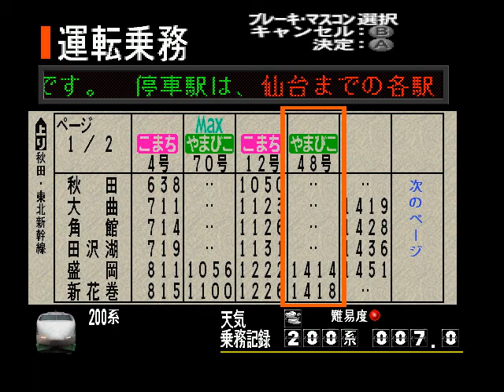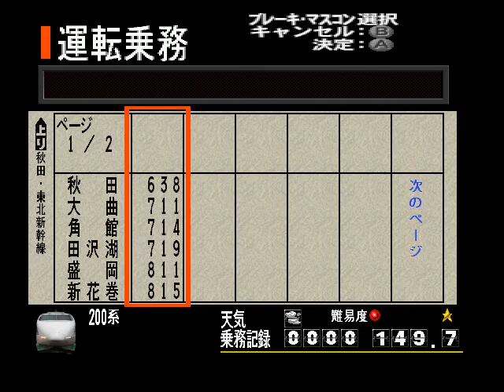電車でGO! プロフェッショナル仕様 東北新幹線 200系 やまびこ48号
電車でGO! プロフェッショナル仕様

路線：東北新幹線
列車：やまびこ48号 東京行き
区間：盛岡 → 新花巻
車両：200系
天　候：曇り
難易度：スーパーハード・レベル1
総合評価：99点

コントローラーで比較的なダイヤを遊ぶのは大丈夫だけど、もっと
難しいダイヤがどうかな.